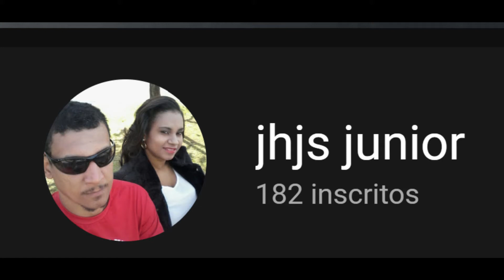🔴► AO VIVO Batman Arkham Origins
Essa é nossa empresa no Euro Truck Simulator 2
clink aqui pra entra na empresa e se divertir com nosco
QUER AJUDAR NOSSO CANAL?  É SO CLICAR NO LINK ABAIXO